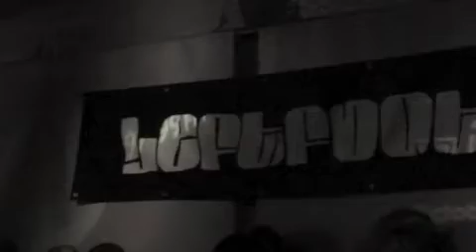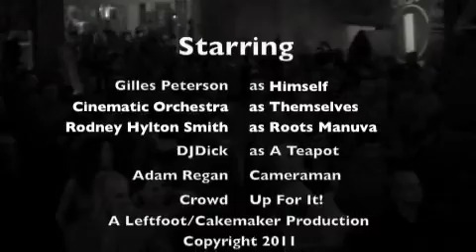Gilles Peterson & Radio 1 Live @ Leftfoot. 2001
Gilles Peterson & Radio 1 Live, featuring Cinematic Orchestra and Roots Manuva.
31/10/01 - 1/11/01